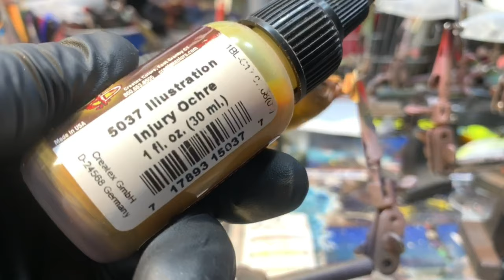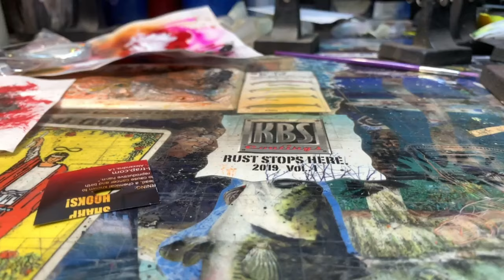SESH TIME!!!! Deps Realiser Jr. BrownTrout (June 18, 2020)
Clearly I have time management issues lately...lol! Midnight uploads and still spraying orders as I type this out, lol. This is a great lure to begin with, and all the more fun to be asked to repaint it in one of my fave patterns. Figured I'd give you a little chill weekend beat to accompany it. All colors shot in order, apply to both sides, and HEATSET after every color. EZPZ lemon squeezy peeps. Have a great time trying this one. See y'all on the next video.
Thanks as always for stopping by the channel. It's great to spend a little time with all of you. Cheers! The next vid is gonna be something a ton of you have been asking for. testing my own lures!! (Bout time, right?!)
Xoxo, Jen at JBCo.

Respirators:
3M (Large)
3M (Small)